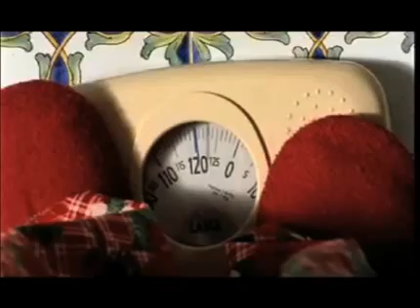Spot Vodafone Christmas Card - Dicembre 2009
Spot di Natale per Vodafone